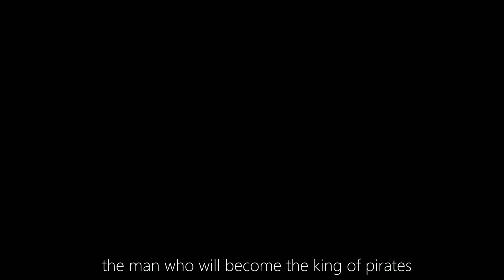Onepiece Final Saga - Trailer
Onepiece The Final Saga - Trailer